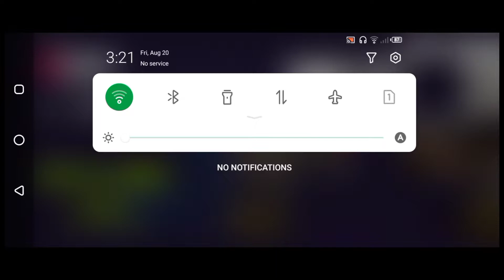asphalt 9 nitro shockwave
in this race i did event 3 and 4 races of scotland some are driftting race and sme are time andd some are
nitros for posotion and in tthis i did very well stunts and shoockwave and barrrel role and good drffting and
asphalt races are very good and fun to race Asphaltt 9 nitro shockwave

i like to make videos and sharing on youtube i played ASPHALT 9 legends with some perfect nitro and stunts

in races  performing action Game play noob and pro ending event
in as single race mutliple times i recorded on my android phone INFINIX NOTE 7 with high resolution

%3Ad_flagship3_feed%3BPmr%2FlyMCTK2rXvPvs7I%2FZQ%3D%3D

ABOUT CHANNEL  :
I start this channel for full time  youtube   Career as a Gamer and VIDEOS maker i will post on this channel

gaming videos and in future i will post more other  content and i like to make videos and sharing on my
Channel Support
PEACE
tags ignore plzz peace for everyone
avengers smp
asphalt 9 gameplay on android
asphalt 9 gameplay android 2021
asphalt 9 stunts
drive forever remix
asphalt 9 stunts montage
asphalt 9 stunts 3d
asphalt 9 nitro pollution
shockwave asphalt 9 how to do
barrel rolls in asphalt 9
asphalt 9 360 spin tutorial
asphalt 9 meters drifted 100
asphalt 9 shockwave 2 hindi
asphalt 9 meters drifted 500
escape in asphalt 9
drive syndicate asphalt 9
drive forever
shockwave transformers
shockwave overlay
shockwave marshmello